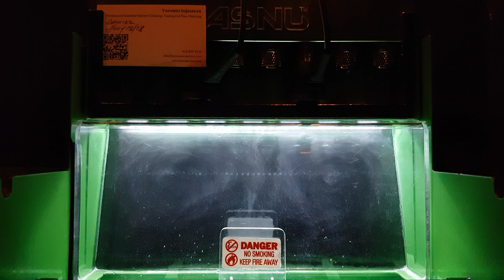SeaDoo 951 Direct Injection 275500512-0391spray pattern test @Toronto Injectors